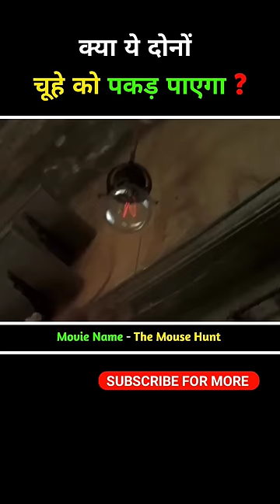क्या ये दोनों चूहे को पकड़ पाएगा😅 | Movie Explained in Hindi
I hope you like it !

Movie Name -
Video Credit - Respect Owner

Movie Ending scene explain in hindi
Movie explain in hindi/Urdu/Tamil
Movie review movie teaser
Chinese movie explained in hindi
Survival movie in Hindi
Movie thriller movie trissur episode
erotic movie in hindi
18+ movie in hindi
hindi explanation
super fast cinema
super fast cinema shorts
superfast!
Survival movie
superfast! movie
cinema
super fast cinema recap
super fast cinema kahani
superfast 8
superfast! hd
superfast trailer
superfast! 2015
superfast trailer german,super10
movies
best movies
top 10,top 10 movies
top netflix movies
movie
netflix movies
top movies
best movies of 2022
movies 2023
upcoming movies
top new movies
top movies of all time
top 10 movies list
top 10 movies 2022,top action movies,,legally use movie clips
spider-man movie clips
how to use movie clips in youtube
how to use movie clips in your videos
scary movie 2 full movies
how to use movie clips in youtube videos
scary movie 3 clip
scary movie 2 clip
Gaddar 2 movie
Gadar movie new release date
Gaddar 2 full movie
horror movie
horror game
best horror movie
horror channel
horror short film
horror animation
horror film
horror short
Movie explained in one minute
Movie short video
alter horror
horror story
Bhutiya kahani
Bhutiya kahani in hindi
horror movies
alter horror channel
monster school horror
horror maze
body horror
food horror
horror video
horror games,,thriller michael jackson
thriller movies
thriller michael jackson lyrics
thriller 4k
thriller video michael jackson
film thriller
thriller cover
thriller films
thriller station
thriller bass tab
hriller movies 2022,13 going on 30 thriller
thriller short movies
thriller hindi movies,crime thriller movies,thriller bass tutorial,suspense thriller movies,suspense hindi telugu dubbed suspense movies,suspense hindi movie
telugu suspense thriller movies
new suspense thriller movies 2022 hindi
telugu dubbed suspense thriller movies
bollywood movies
latest bollywood movies
bollywood,bollywood full movies
superhit bollywood movies
bollywood movies 2023,bollywood movies 2022,best bollywood movies
bollywood comedy movies,boycott bollywood
best bollywood movies
bollywood comedy movies,boycott bollywood,bollywood movies full movie,bollywood news
hindi movies
bollywood flop movies
movie reviews in hindi,latest movie reviews
daman movie review in hindi,bollywood movie reviews
hindi review,movies explain hindi
scary nights in hindi
explainer hunny
film explainer
fox explainer
animated insight hindi
cinema shaukeens
viper explained
mr hindi rockers series
hindi explain
shortflix Netflix
cinematic 17
movies explain hindi
explainer hunny
film explainer
fox explainer hindi
mobietv hindi
Shortflix
Barsis boy
Short Screenwood
Akku Recap Hindi
All in one Movie explained
Explain 10M
Area5Facts
Movies With Max Hindi
Marvel Explainer Hindi
The Good Cinema
Top Climax
Movie Shorts Explained
ASY Explain Tv
Bollywood Silver Screen
Movies and Webseries
Hindi Webseries
Animation Cinema Shorts
Hop Climax
WatchPopTv
Tez cinema
DC Short Cinema
Nexa Tube
Movie Explained in Hindi